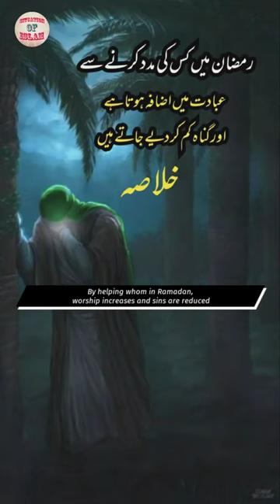new heart touching |By helping whom in Ramadan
By helping whom in Ramadan, worship increases and sins are reducedرمضان میں کس کی مدد کرنے سے عبادت میں اضافہ ہوتا ہے اور گناہ آ کم کر دیے جاتے ہیں

must watch this beautiful ful vedio

New hear touching bayan وبا اور طاعون کیا ہے

new Ramzan bayan ! gareeb musalmano ka khayal kaise rakha jaye